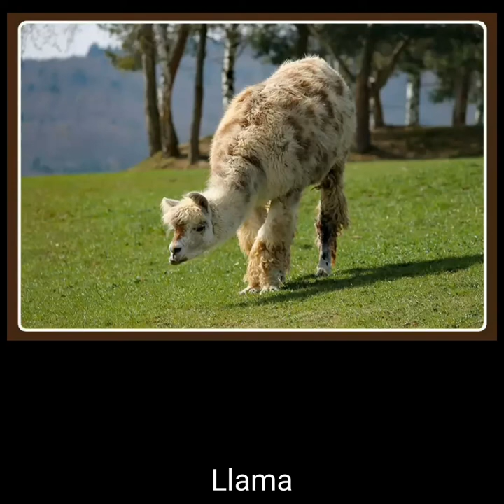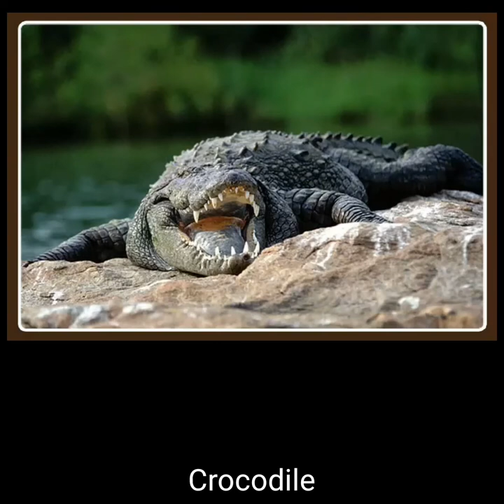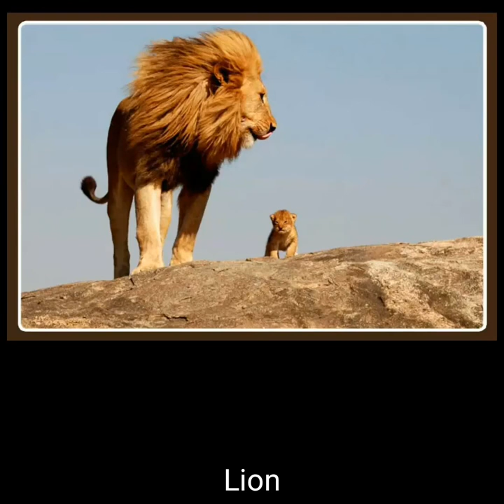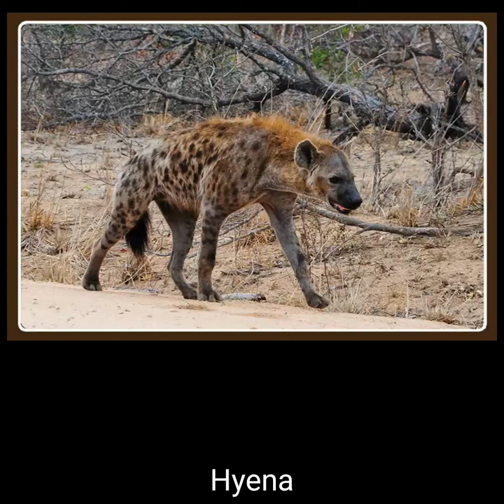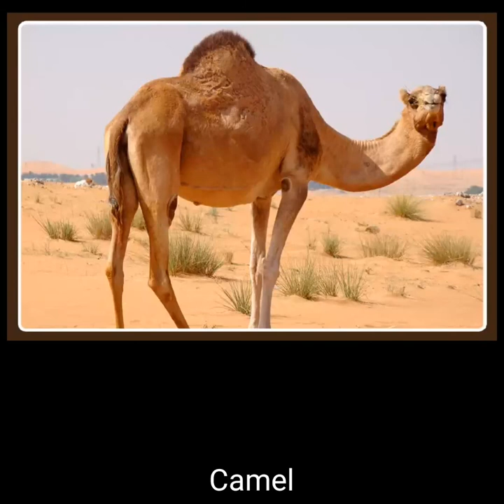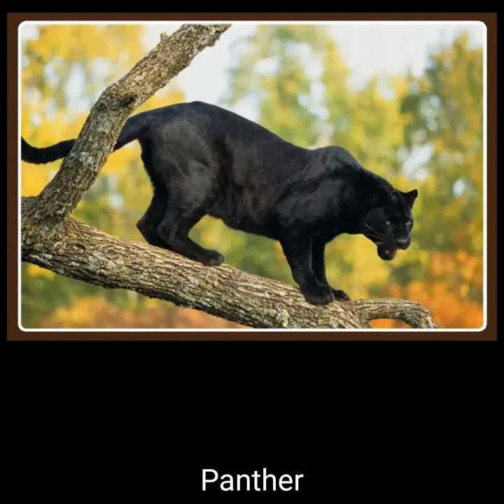Wild Animals Name, Sound with Voice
this video for kids about the wild animals name sound and voice they can learn easily